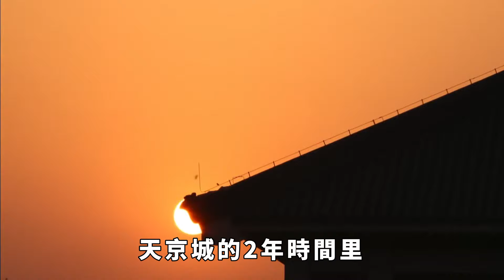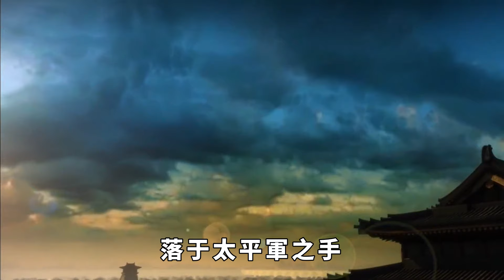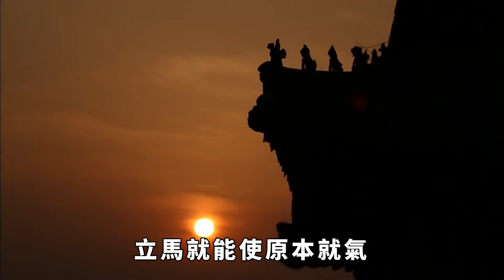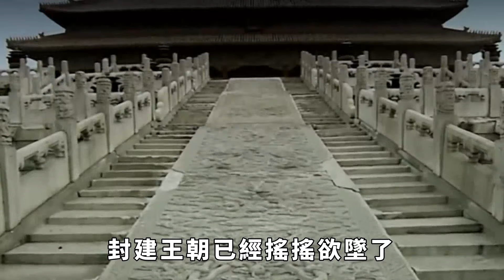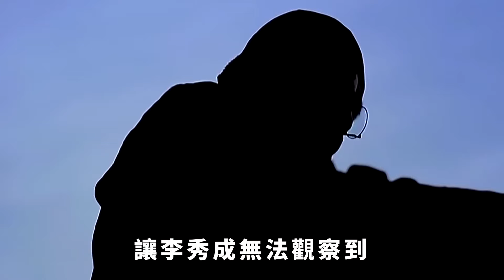清朝一將領見城墻下青草顏色異常，下令用熱湯灌進，隨即慘叫四起！【真正歷史】歷史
太平天國運動席卷了我國南方大部分疆域，並且定都天京，與北方清廷形成對峙局面。天京被圍困多日，一名太平天國將領發現城墻下面的草色青黃相間，於是命人去燒熱水。其他眾人紛紛質疑，城中還有存糧為何要燒熱水，到底有什麽不對勁的地方？
76歲老臣李善長回家養老，每天耕種，朱元璋為何卻將其滿門抄斬？